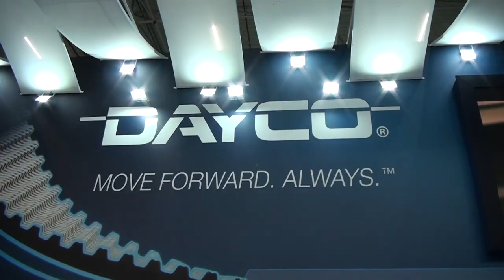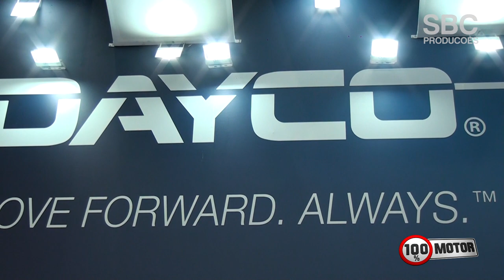Automec 2019 | DAYCO